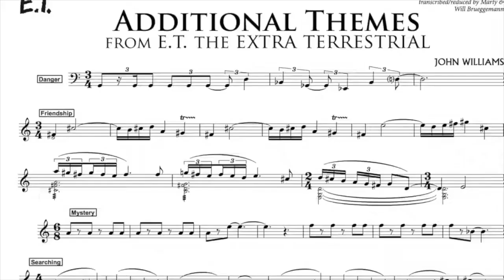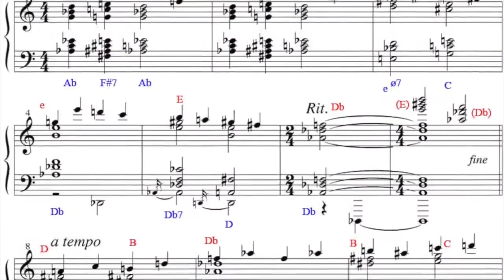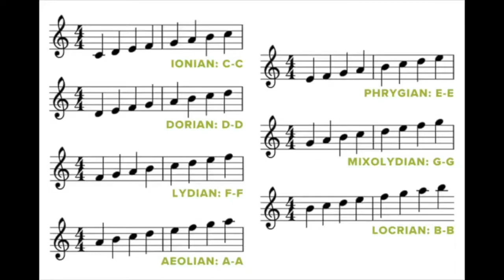Alexander's Music Class - 01/18/24 - Film scoring Thursday - "E.T"